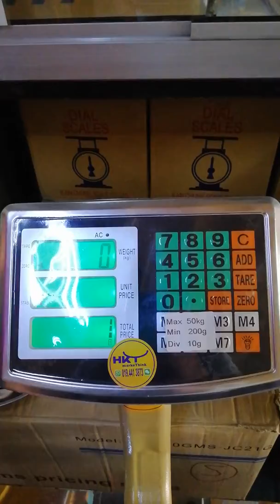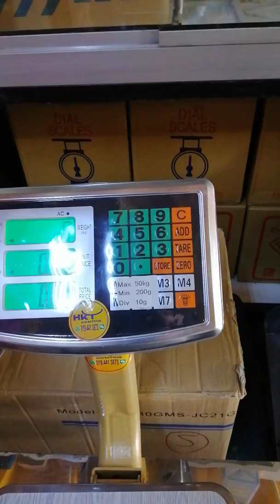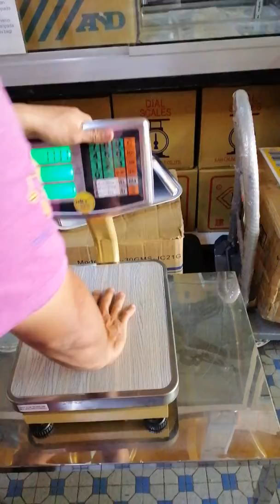HKT 4061 MINI PLATFORM SCALE